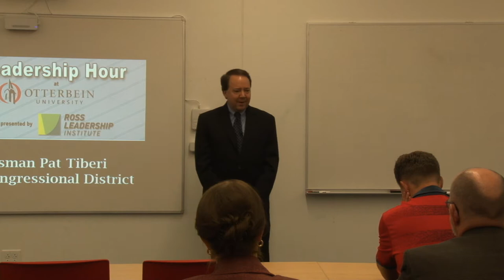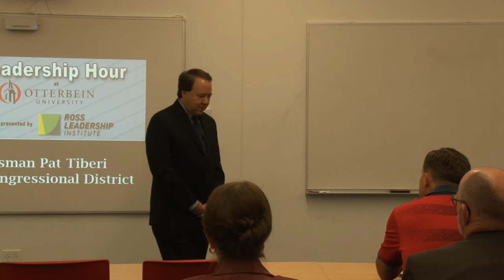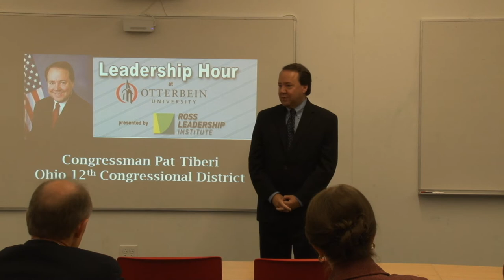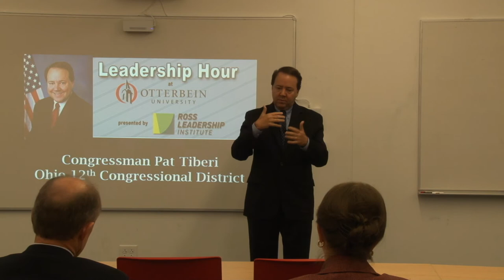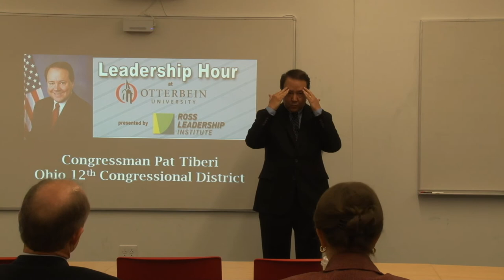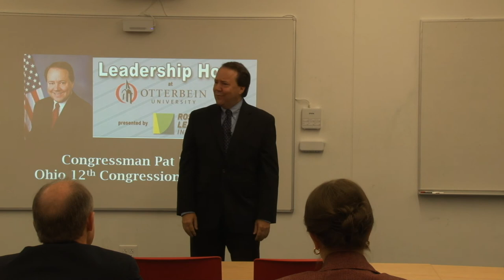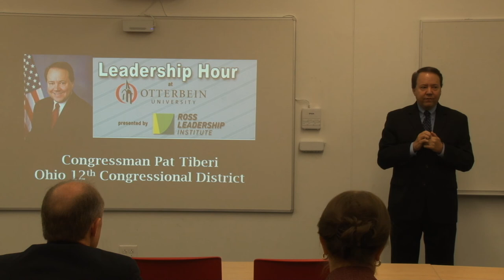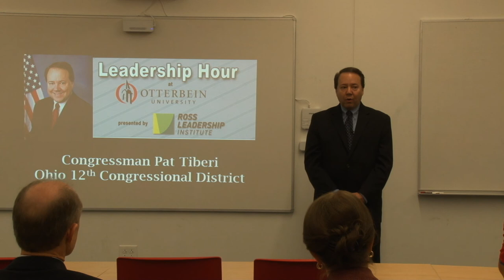Ross Leadership Institute Series at Otterbein University: Pat Tiberi (8/23/17)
Congressman Pat Tiberi speaks in the Ross Leadership Institute Series at Otterbein University on August 23, 2017.